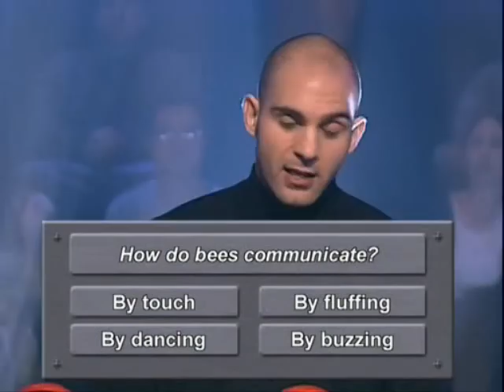jamie kennedy experiment jkx shock seat